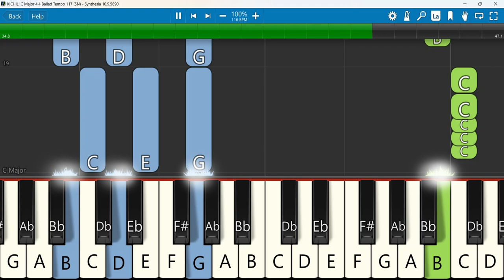KICHILI Keyboard Notes C Major 4/4 Ballad Tempo 117 SN | கிச்சிலி | Pastor Peniel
கிச்சிலி : : KICHILI : : Pastor Peniel : : Tamil Christian Song : : 2023
Keyboard Notes